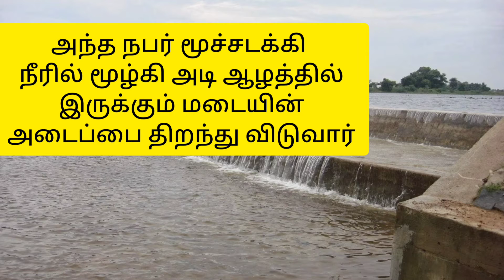மடையா என்று திட்டும் முன் இதைப் பாருங்கள் | Christy Classroom